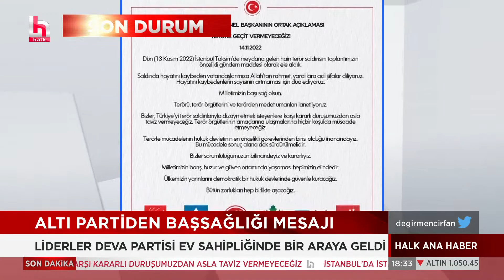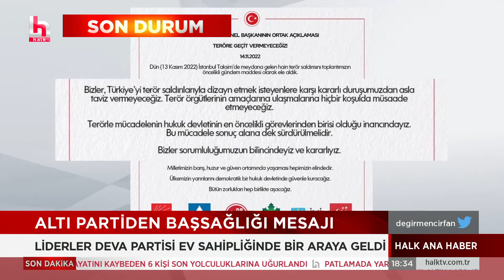Erdoğan, Endonezya'da bali dansıyla karşılandı